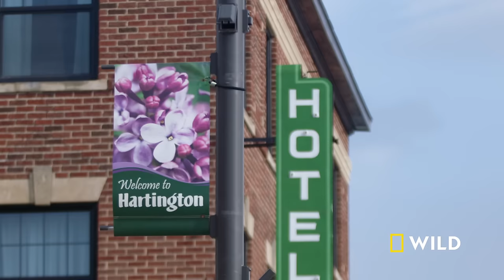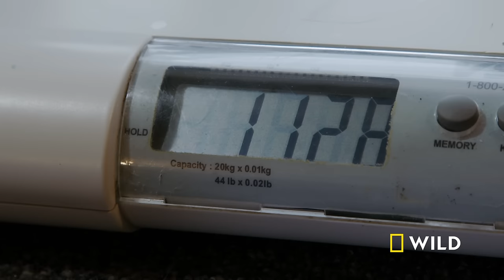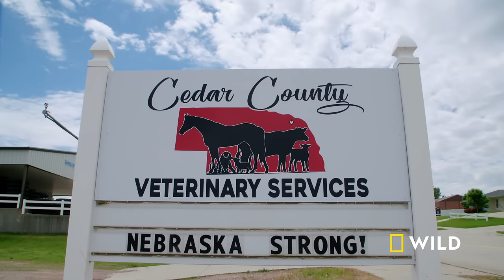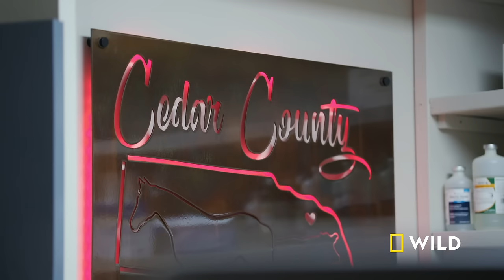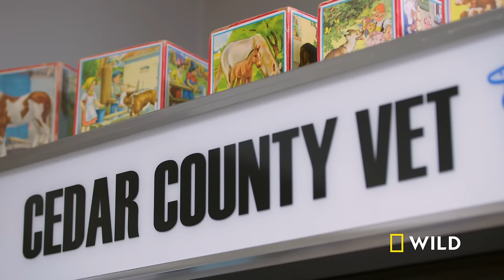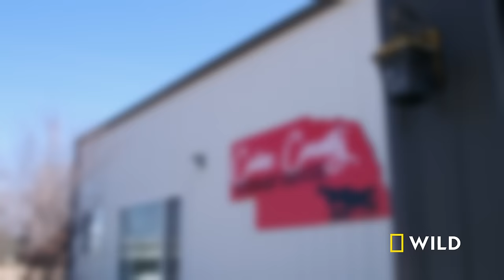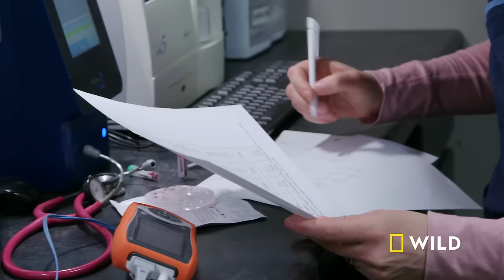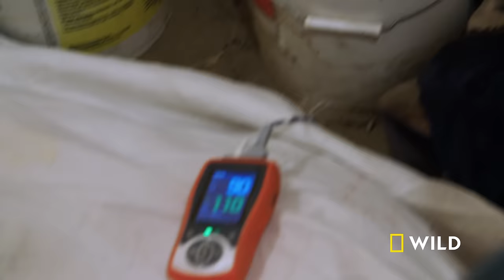Doggie Delivery (Full Episode) | Heartland Docs, DVM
Spring in Nebraska brings challenges for the Schroeders as they treat a prolapsed uterus, diagnose a deadly disease and perform a canine C-section.